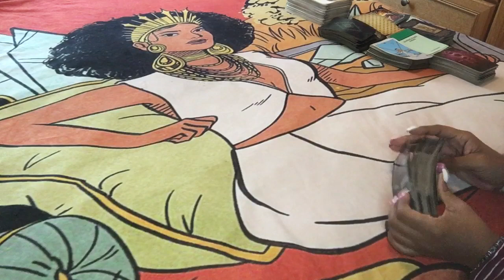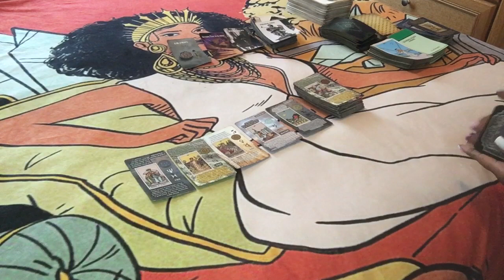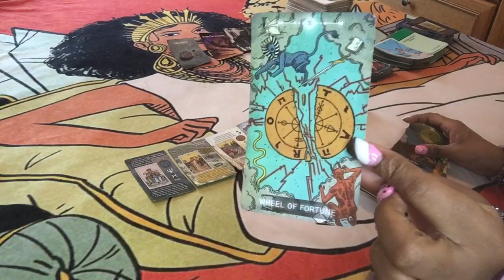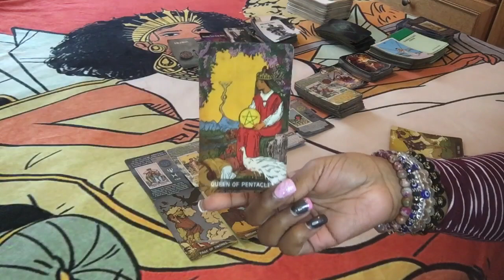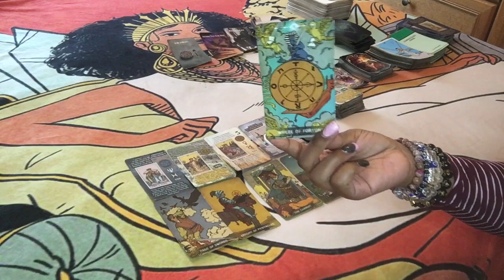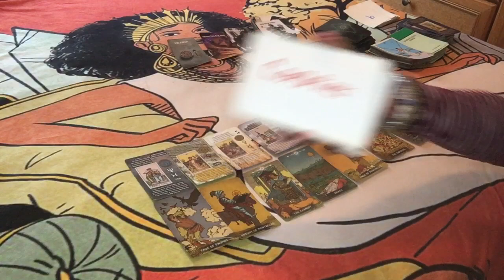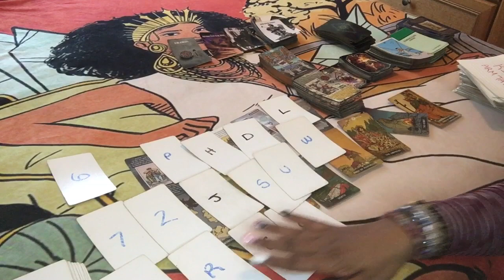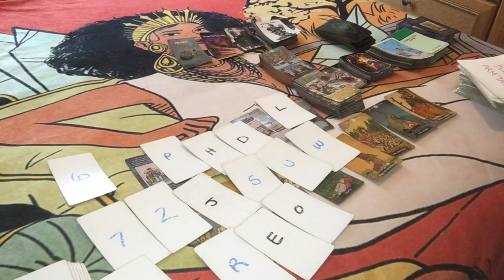🌞 YOU RECEIVED SACRED KNOWLEDGE THAT THIS KARMIC IS A FRAUD…THOUGHT YOU WAS A DUMMY ABOUT THIS 🤔